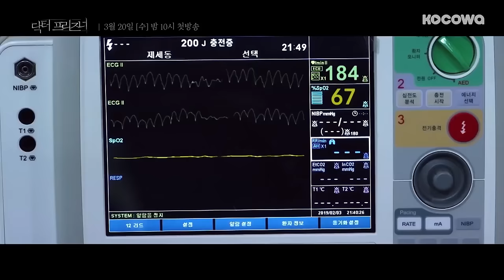When a Doctor Goes to Prison [Doctor PrisonerㅣTeaser Trailer]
"Doctor Prisoner" will air its first episode on Mar 20 at 10:00 pm(KST) and will be available on KOCOWA!

Want to watch on your phone? Install our app